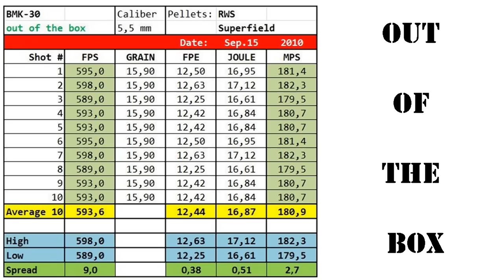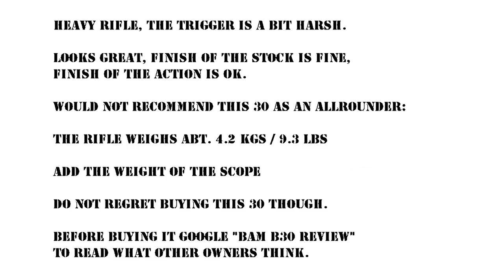BMK30 - Bam B30 sidelever spring powered airrifle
This video has been flagged once before, I received a strike for that, the video was reviewed by YouTube and re-instated and my account put back in good standing. Therefore this is the only airgun video on my channel that is publicly visible, the others have been set private as there seems to be a nutter on the loose who flags video's that are no threat to society.

Chinese copy of a RWS / Diana 48
Stripped - cleaned - tweaked - re-lubed
Did not tweak the trigger unit (yet)
Bought aut no longer in business